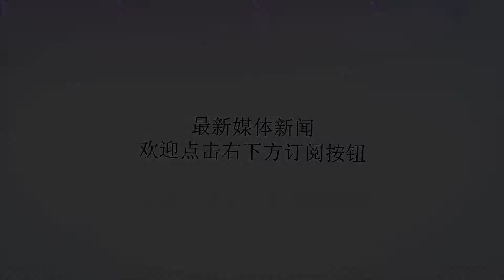中国移动向老用户认错，宣布8元套餐回归，新老用户皆可办理！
谢谢！曾经中国移动八元套餐业务也是非常的火爆，很多用户甚至是老用户都是钟情于中国移动的，这一8元套餐的业务而如今中国移动早早的取消这个业务，如今却正式宣布了业务的回归。这一方面来自于其他通讯公司的施加压力，另一方面也离不开中国移动本身的改革就好比是想让用户进行认证。其实移动公司的手臂是非常长，它几乎是垄断了通信行业，三驾马车联通移动电信其实也就是移动作为主导，其他的两家公司仅仅是作为辅助。与此同时，这个新业务新老用户都可以办理，这也说明了，终于都下了，老用户认错态度也是十分，诚恳。同时最新的5g网络已经建成，很多高新技术公司纷纷寻求与通讯公司的合作。5g网络离不开新用户的支持。与此同时作为同学业方面的，而中国移动公司也是开发优惠活动，并且用户收到一些高档的视频礼包，而且还有一些，20g的流量并且让你尽快用完，等一系列优惠活动。如果从深层次认识这些活动的话，一方面，它可以让移动公司与其合作的流量平台两家都获得一定的利润与此同时，他会给移动隐形的打出一些推销的广告来吸引人们，移动公司会给出如此大方的流量礼包，这也是人们的喜好。很多人都会为流量不足而发愁，而移动的这一举措无疑是正中，他们的下怀并且切实的抓住了大众在新的智能主机时代的新型需求，现在人们使用手机不简简单单是，满足通话方面的要求更多的也要适应用智能手机的发展对于流量的需求也是非常饥渴。总体来说，中国移动公司向广大新老用户推出的这项八元套餐可以说的上，重出江湖后又获得了重生，并且新老用户皆可办理，这样的活动是值得肯定的。不过在流量方面电信方面也是给出了强势的回机无限量已经成为了电信方面的一个重要标签，很多电信公司都会推出多少元，不限量，并且通话几千分钟的优惠活动，所以说移定要在各个方面上都要抓住时代的机会，向电信再看齐一点。把流量产业搞上去最终会真正的收获更多的机会去营利。只有流量上去了也才能适应这个5g时代。